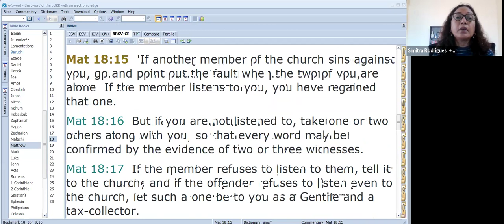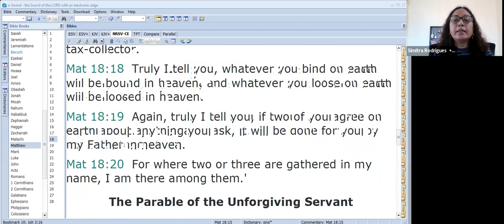Matthew 18:15-20 | Winning A Brother In Love | Daily Gospel Reflection by Simitra Rodrigues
Daily Gospel Reflection | 14th August 2024